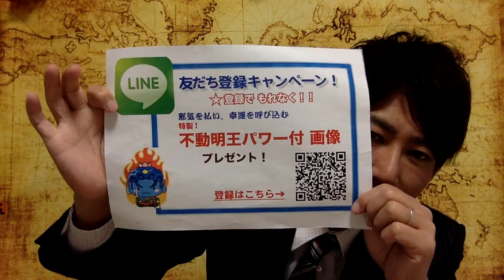シンデレラ 魔法 魔法使い 守護存在 シンデレラにも守護存在がついていた